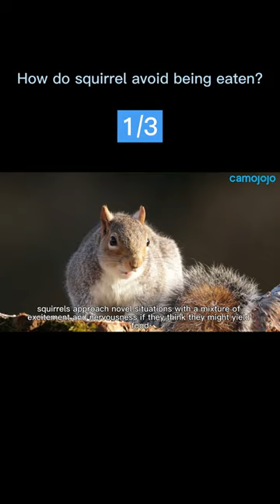【Camojojo】How tough a squirrel!